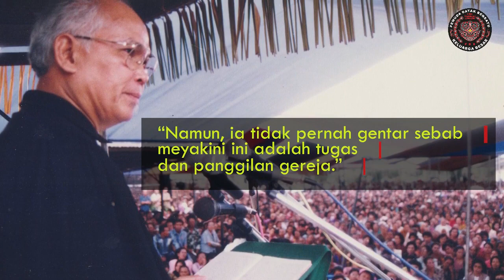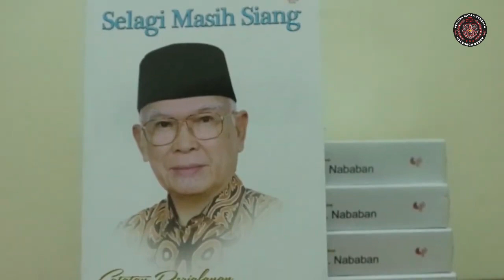Pdt.Dr.S.A.E Nababan, LI.D Tokoh Batak Inspiratif Tutup Usia